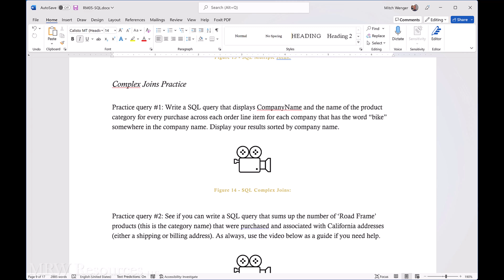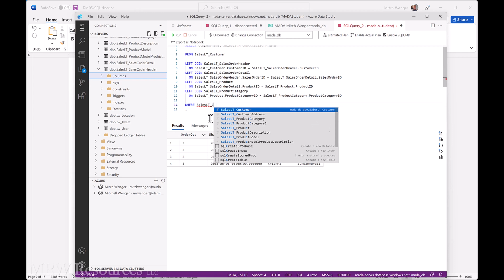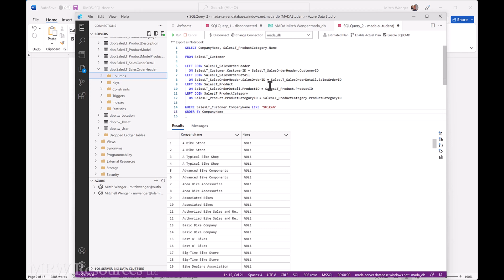SQL Complex Joins Practice 1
In this walkthrough, we create a SQL query that joins multiple tables and filters the results with a where clause.